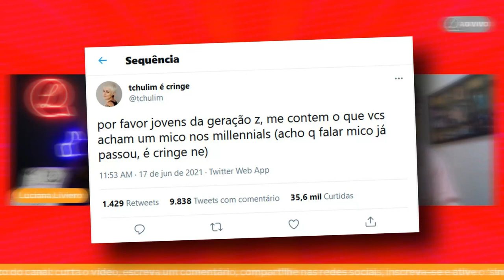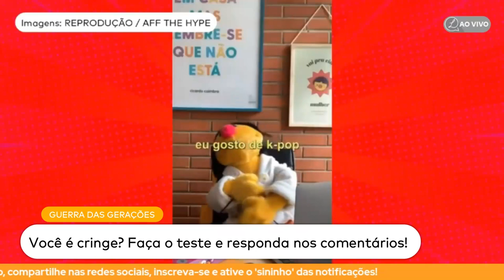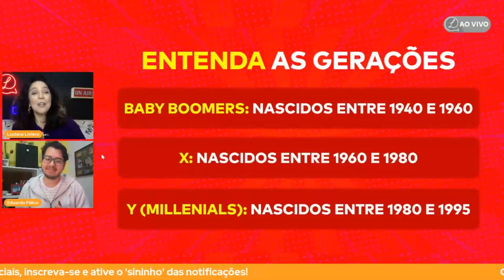VOCÊ É CRINGE? ENTENDA A TRETA GERAÇÃO Z X MILLENIALS E SAIBA SE VOCÊ É!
A 'disputa' entre as gerações Y(ou Millenials) dos nascidos na década de 80 até 1995 e Z daqueles que nasceram nos anos 2000 ganhou a internet com o surgimento de uma nova palavra: cringe.

O termo traduzido livremente significa vergonha alheia e é utilizado especificamente pelos jovens da geração Z como referências aos gostos e hábitos dos millenials que consideram fora de moda.

Luciana Liviero e Eduardo Fálico comentam a polêmica do momento e te ajudam a se você já pode ser considerado cringe (ou velho) pelos mais jovens e também a qual geração pertence: Baby Bommer, X, Millenials, Z ou Alpha.

O vídeo ainda mostra uma novidade: a 'Geração C', que vem sendo usada por todos aqueles que assumiram a conexão digital e não se consideram dentro do que descreve as outras gerações.